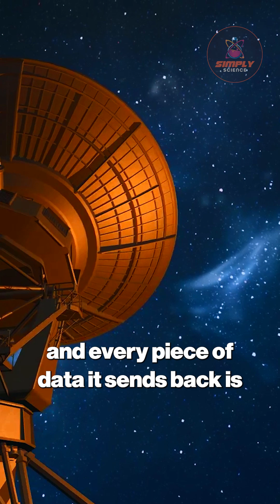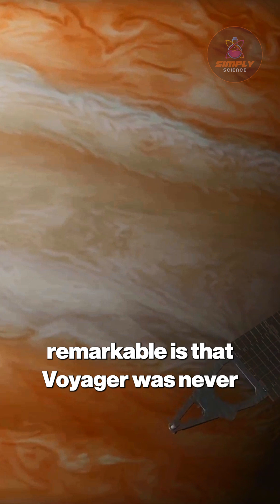Voyager's 40-Year Journey into the Cosmic Wasteland Isn't What We Thought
Launched for a 4-year mission, Voyager 1 is now 14 billion miles away in interstellar space—a region we believed was an empty void. Instead, its data is rewriting our understanding of the galaxy, proving the space between stars is far more dynamic and mysterious than we ever imagined, setting the stage for incredible discoveries.